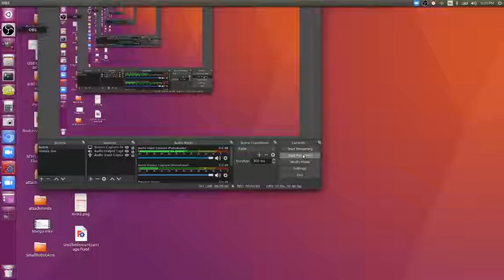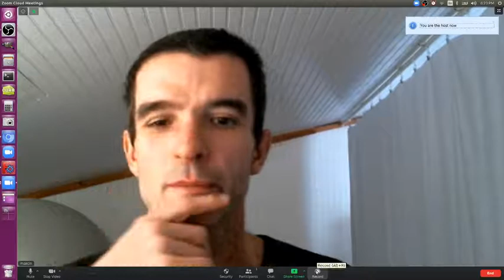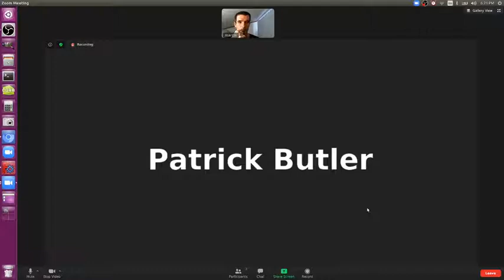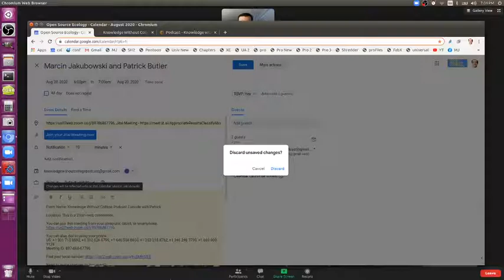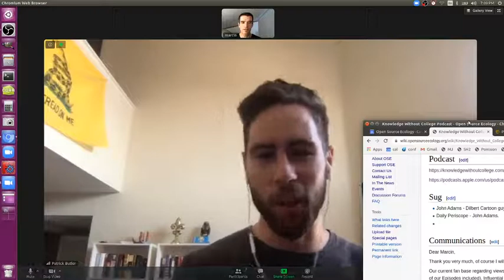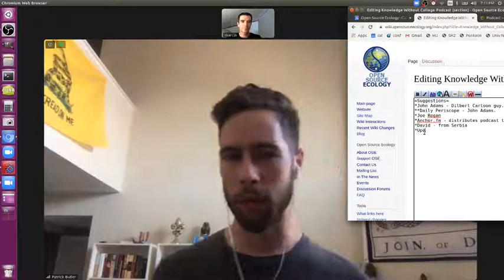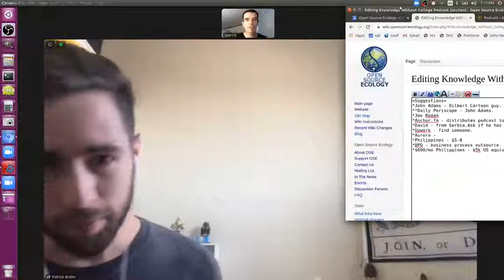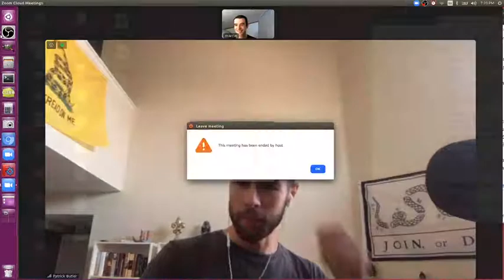Knowledge Without College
This is a preview of the real thing. If you want to download, edit, and upgrade - feel free to do so.